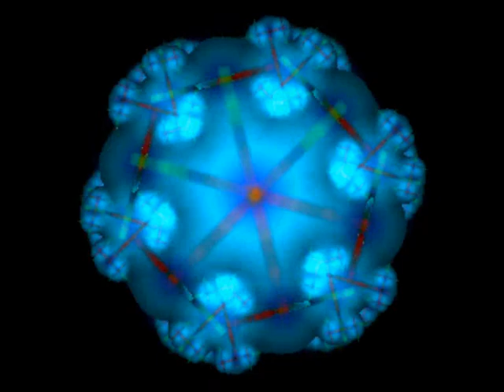Dj Entheo - Pulsar Sat (Dj set Dark Psy Trance) 2018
Night Psytrance - Forest - DarkPsy

Rotterdam - Netherlands